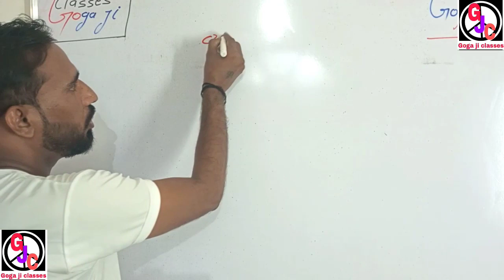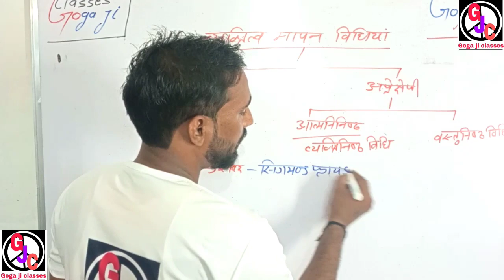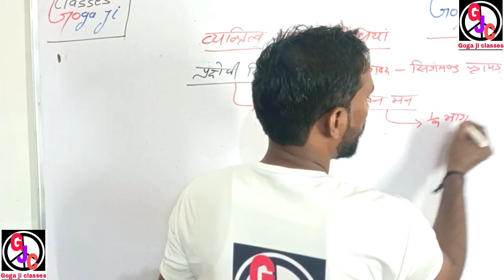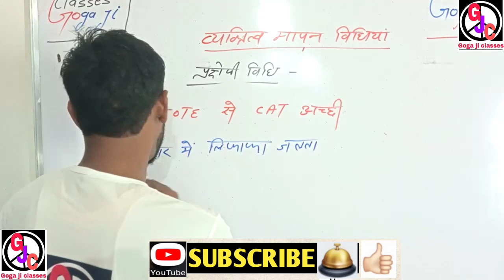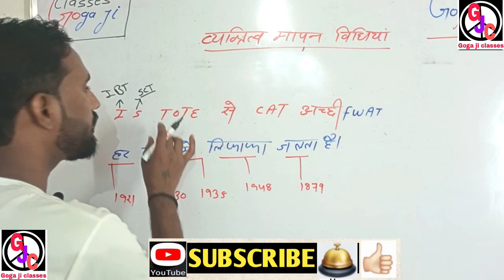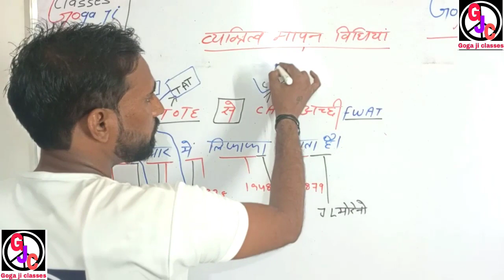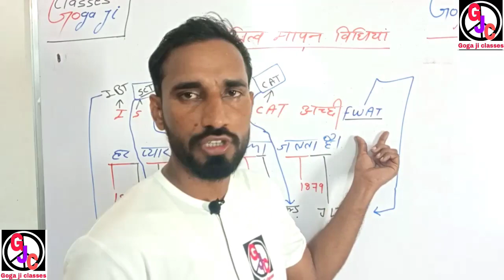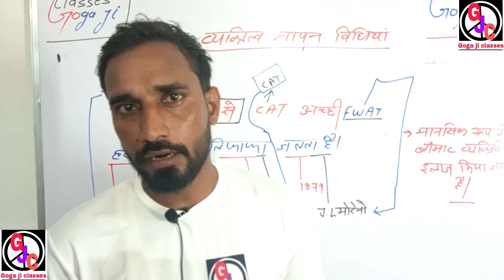1Psychology (मनोविज्ञान)।व्यक्तित्व मापन की विधियाँ Tricks से।Reet, grad-1&2।By-Deepak Rautwar Sir